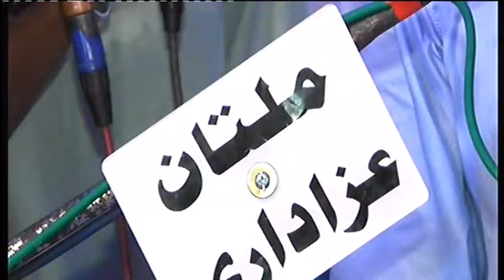Zakir Mazhar Abbas Mazhar | Bani E Jashan Muattar Mehdi 1Shaban 2021 Tatha Siyalan Muzafar Garh